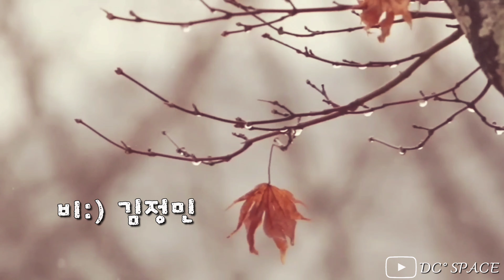[BimungSamung] 비 :) 김정민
내가없는 너에 하루는
내가없는 너에 방안은
내가없는 너에 미소는
여전히 눈부실까
이기적인 나를 용서해 그대먼저 세상 떴다면
그건 살아있는 죽음이 내겐 됐을테니까
널 만나 모든게 다시 시작됐어 살아있다는게
너무도 행복했어 그래서 더욱 남김없이 후회없이
쓰고 떠나려해 그날까지 남은 내몫에 모든사랑
슬픔으로 슬픔 잊히듯 다른 사랑으로 날 잊어
내가 눈을감는 날부터 나는 너를 모를테니